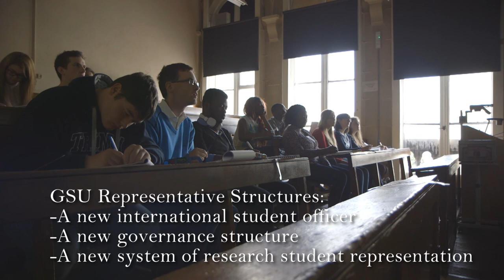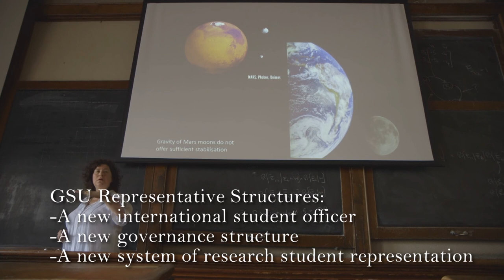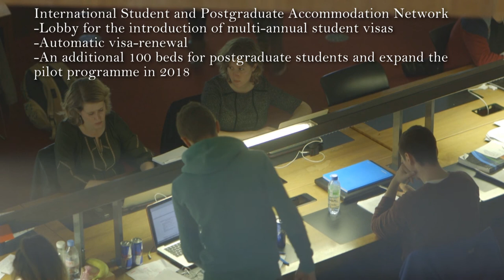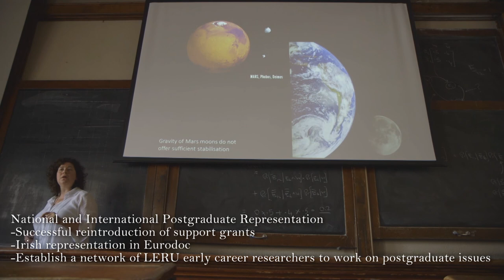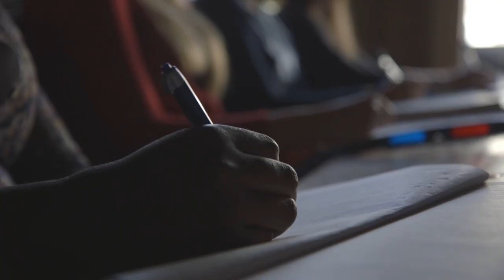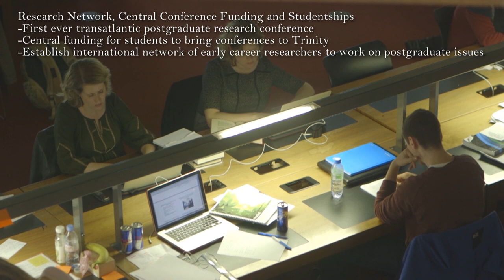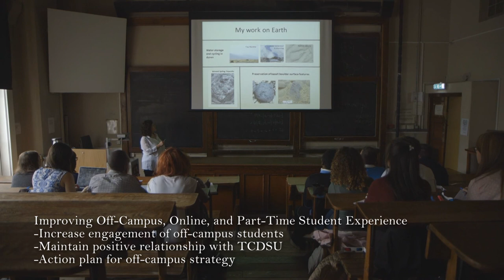Shane Collins for TCD GSU President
The official 2017 campaign video for Shane Collins GSU President